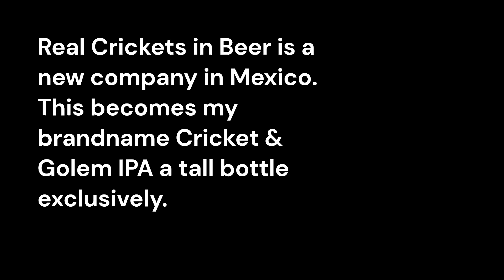Real Crickets in Beer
typo copyright for Real Crickets in Beer

Feodor Borka